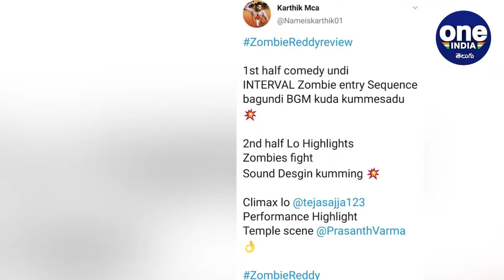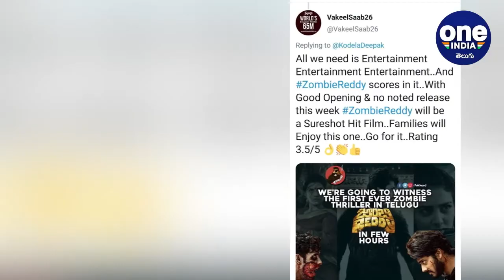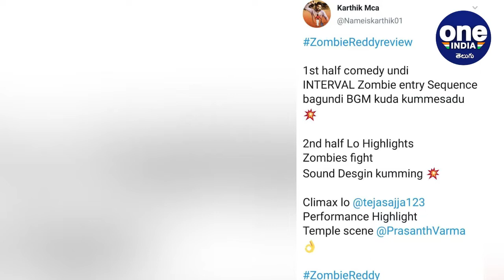Zombie Reddy Gets Hit Talk | Twitter Response On Zombie Reddy | Oneindia Telugu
Zombie Reddy movie twitter review.

వైవిద్యభరితమైన కథలను ప్రేక్షకుల ముందుకు తీసుకొస్తున్న యువ దర్శకుడు ప్రశాంత్ వర్మ మరో డిఫరెంట్ స్టోరీ 'జాంబి రెడ్డి'ని ప్రేక్షకుల ముందుకు తెచ్చారు. ప్రమోషన్స్‌లో భాగంగా వచ్చిన ఈ చిత్ర అప్‌డేట్స్ సినిమాపై సరికొత్త ఆసక్తి రేకెత్తించాయి. పైగా తెలుగులో వస్తున్న తొలి జాంబి సినిమా కావడంతో ఈ మూవీ ఎలా ఉండబోతోంది? జాంబిలను ప్రశాంత్ వర్మ ఎలా చూపించనున్నారు? అనే కుతూహలం ప్రేక్షకుల్లో నెలకొంది.